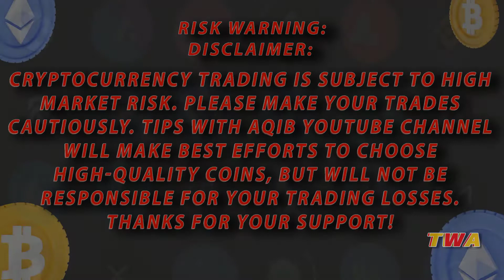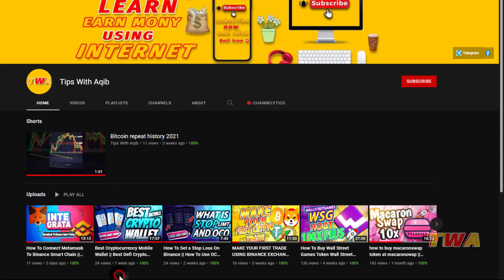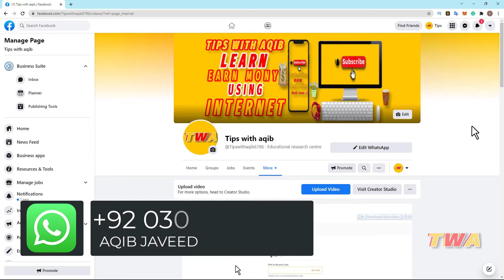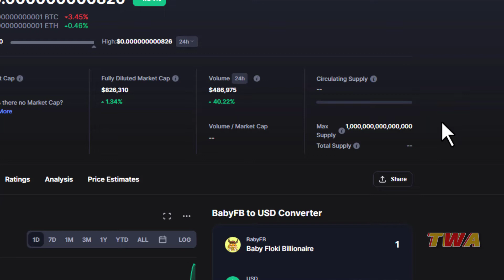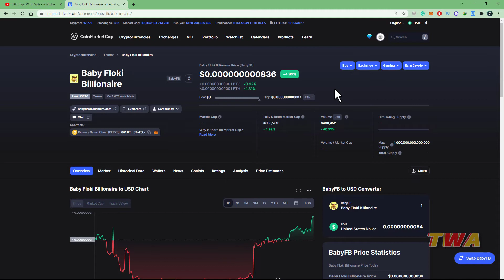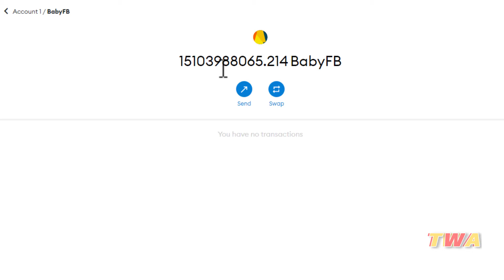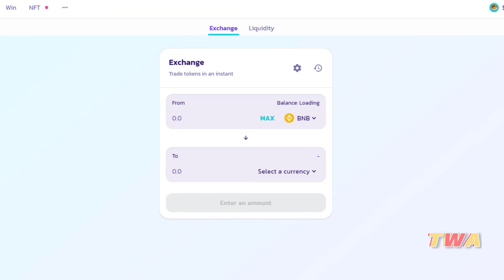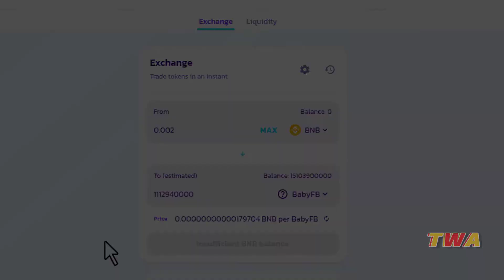Baby Floki Billionaire Dont Miss This Next 100x Return Token Baby FlokiBillionaire price prediction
In This Video, I will show you Baby Floki Billionaire Dont Miss This Next 100x Return Token Baby FlokiBillionaire  price prediction   ||  FULL REVIEW IN 2021  URDU AND HINDI. It's a full step-by-step guide showing everything in detail. Good Luck!
Use My Refer Code
[ C98QUIUJCV
Downlooad Coin98 Wallet - Crypto Wallet & DeFi Gateway - Apps on Google Play 👇
creat  Binance trading exchange account👇
create a remitano p2p exchange account 👇
CREATE PRESEARCH ACCOUNT AND GET FREE 25 PRE PRESEARCH SINUP BONUS TJIS IS MY UNICK REFER LINK 👇
trade  on hotbit exchange👇
my  whatsapp number  👇
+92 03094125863